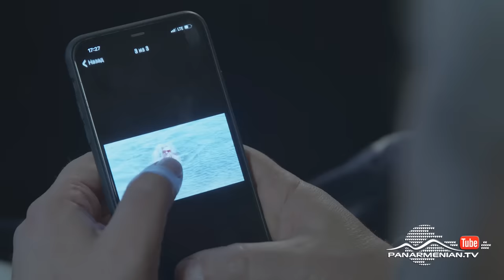Հարս Չկա 2, Սերիա 7 / Hars Chka 2